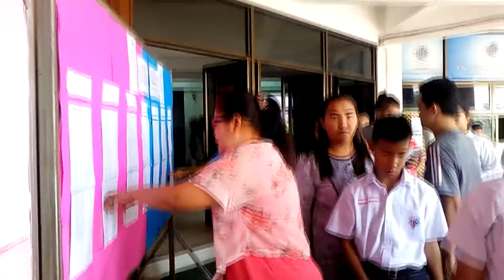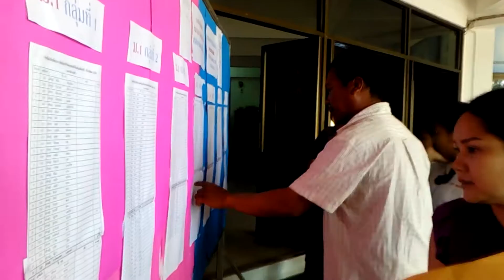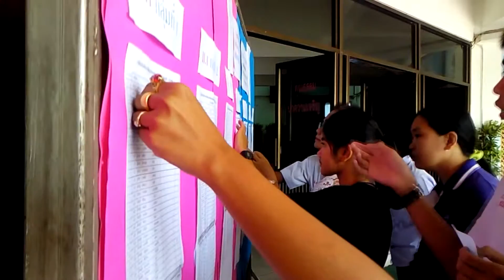บรรยากาศการรายงานตัวนักเรียนชั้น ม.1โรงเรียน น.ม.ร.ส.ก.ป.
บรรยากาศการรายงานตัวเข้าศึกษาต่อระดับชั้นมัธยมศึกษาปีที่ 1 ปีการศึกษา 2559
โรงเรียนนวมินทราชินูทิศ สวนกุหลาบวิทยาลัย ปทุมธานี วันเสาร์ที่ 2 มีนาคม 2559